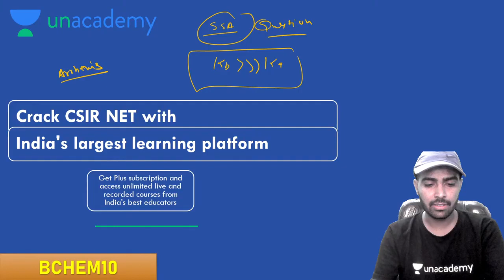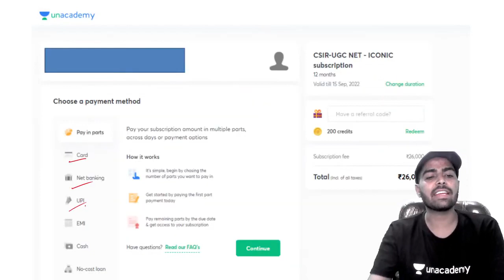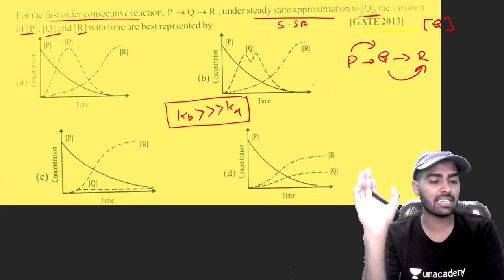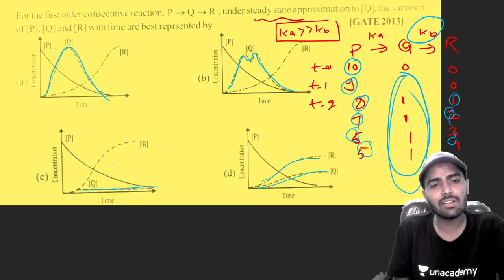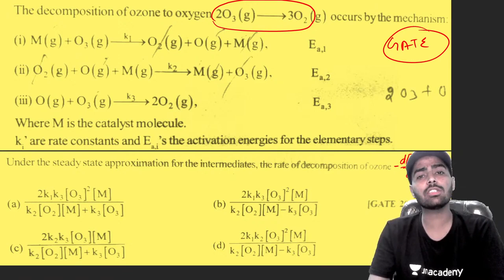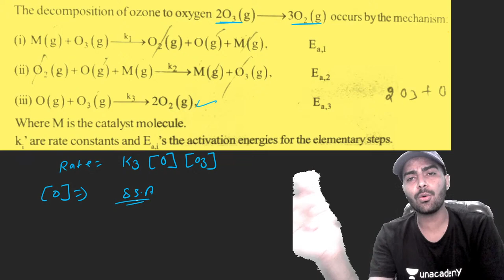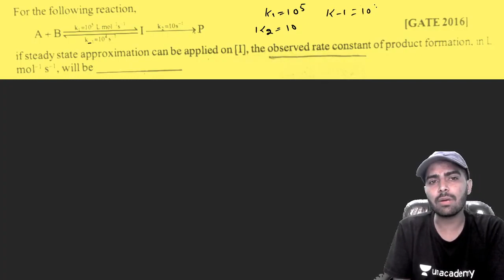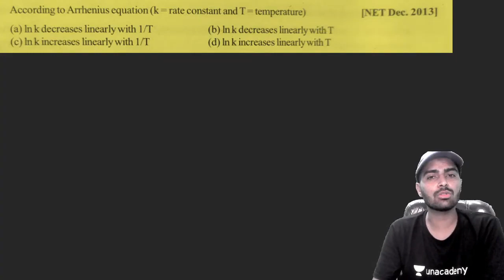SSA & Arrhenius Eq. (PYQs) | Chemical Kinetics | CSIR NET | GATE | IIT JAM | By Rajesh Bishnoi